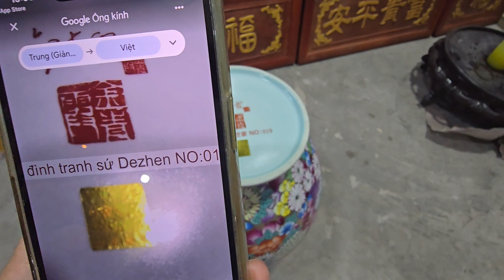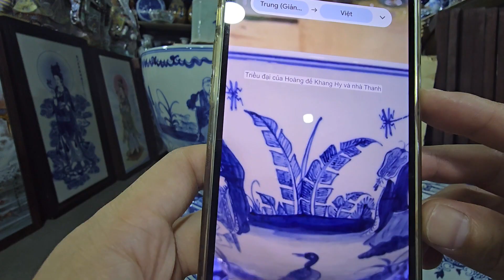hàng về nhiều cho ae lh 0905028986